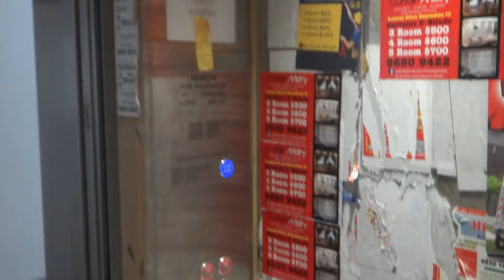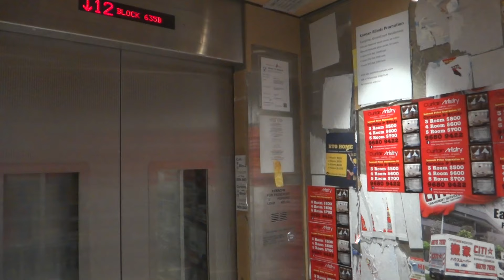Blk 635B Tampines GreenCourt Residential HDB, Singapore - Hitachi UAG-SN1 Traction Elevator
Hitachi is back in Singapore HDB blocks, this time supplying elevators for new BTO builds.

Technical Specifications :
Floors served : 2 to 16
Capacity :  13 persons/885 kg
Manufacturer : Siam Hitachi Elevator Co Ltd (สยาม ฮิตาชิ เอลลิเวเตอร์ จำกัด)
Model: UAG-SN1 (CVFM controller, based on Urban ACE アーバンエース)
Year installed: 2021
History : Original